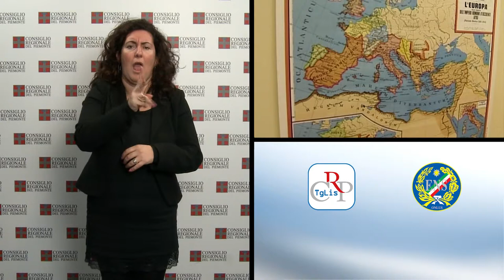CRP Tg LIS n. 29 - novembre 2014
Buono scuola, si cambia
Rendiconto finanziario 2013
Documenti approvati in Aula

Il Consiglio regionale, nella seduta dell’11 novembre, ha approvato il rendiconto generale della Regione Piemonte per l’esercizio finanziario 2013 e la proposta di deliberazione che modifica il piano triennale di interventi in materia di istruzione, diritto allo studio e libera scelta educativa per gli anni 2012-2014. L’Assemblea ha poi approvato tre documenti, rispettivamente sulla Torino Ceres, sull’organizzazione dell’emergenza sanitaria e sullo svincolo dal patto di stabilità delle spese per istruzione e trasporto.

PRIMO PIANO

01) Buono scuola, si cambia
Cambiano i criteri per l’accesso al buono scuola. Lo ha deciso, con deliberazione, il Consiglio regionale l’11 novembre. Per accedere al contributo, il nucleo famigliare dell’allievo dovrà avere una situazione reddituale attestata dall’Isee uguale o inferiore a 26 mila euro (prima erano 40 mila). L’assegno sarà elevabile dell’80% nel caso di alunni disabili. In questo modo sarà possibile concentrare le risorse disponibili a favore delle fasce più deboli dell’utenza.

02) Rendiconto finanziario 2013
L’Assemblea di Palazzo Lascaris ha approvato l’11 novembre il rendiconto della Regione Piemonte per l’anno 2013. Il documento accerta un disavanzo sostanziale pari a 2 miliardi e 656 milioni di euro, così come integrato dopo la decisione di parifica della sezione regionale di controllo della Corte dei Conti. I debiti, i mutui e i prestiti a carico della Regione a fine esercizio 2013 ammontano a poco meno di 6 miliardi di euro.

03) Documenti approvati in Aula
Il Consiglio regionale, nella seduta dell’11 novembre, ha approvato tre documenti. Il primo impegna la Giunta a evitare che la modifica del progetto per l’interconnessione della linea ferroviaria Torino-Ceres con il passante ferroviario comporti aggravi di spesa. Il secondo chiede di sospendere una deliberazione del 2013 che separa l’organizzazione del 118 da quella della rete ospedaliera. Approvato anche il documento che chiede alla Giunta di intervenire presso il Governo per escludere dal patto di stabilità le spese per istruzione e trasporto.